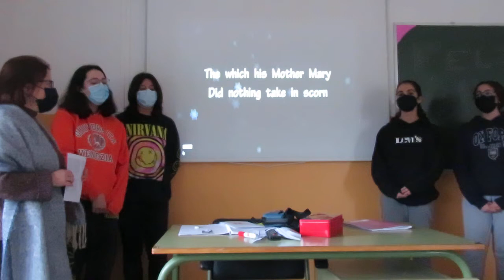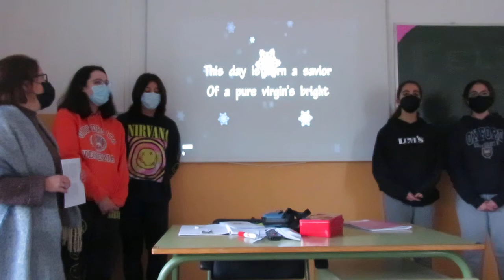God Rest ye, Merry Gentleman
The girls choir in our 2nd ESO class.
IES Fray Diego Tadeo - 21st December 2021